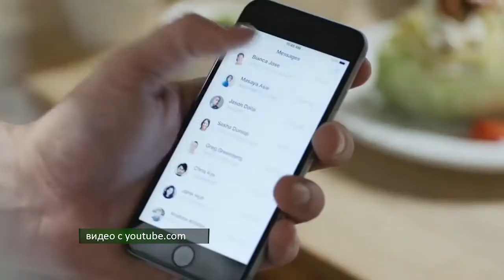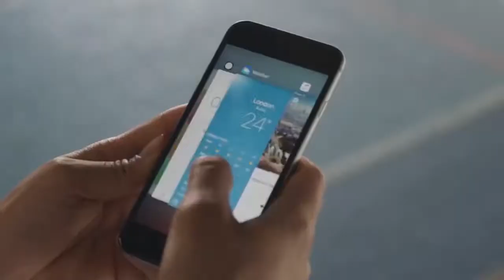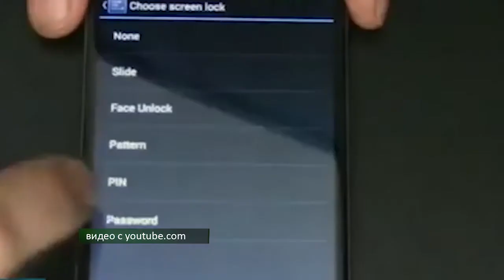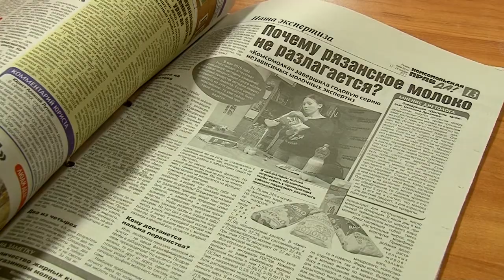День города - новости Рязани 28.02.17